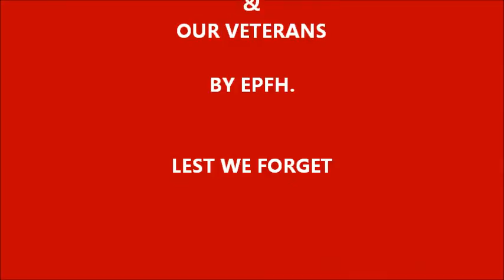Please Remember Their sacrifice